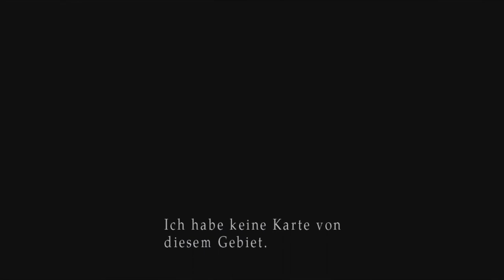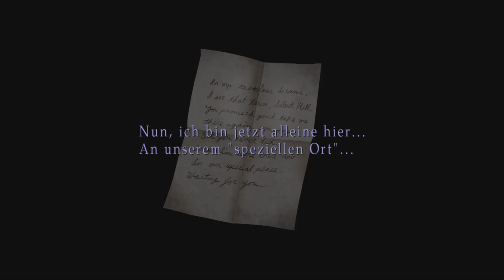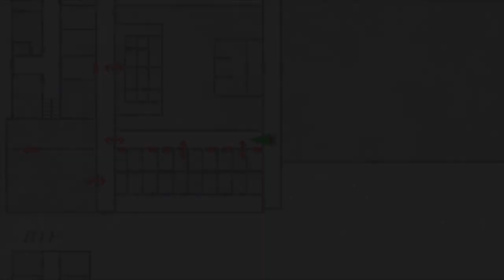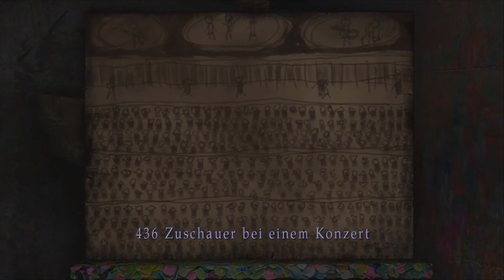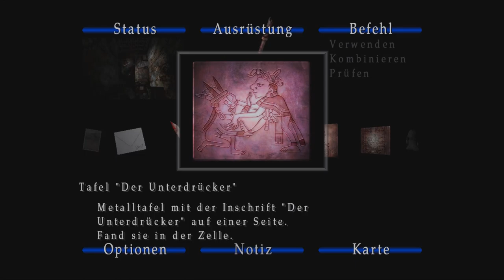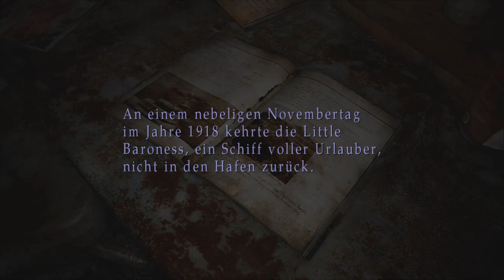Lets Play Silent Hill 2 - Deutsch - Part 16 - Ab ins Gefängnis 🔗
Im Loch erwartet uns ein sehr ekliges Gefängnis, wo unter anderem Zombies gefangen gehalten wurden.